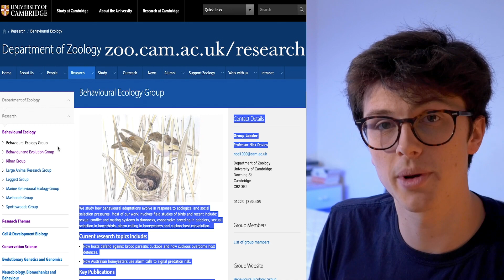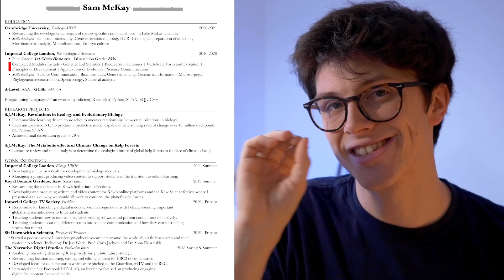How I Got Into Cambridge for My Masters | Tips for MPhil applications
I started an MPhil at the University of Cambridge this year, here's a few tips to help you find what you want to do and get into Cambridge for a masters as well as the specifics for how to put together your application.